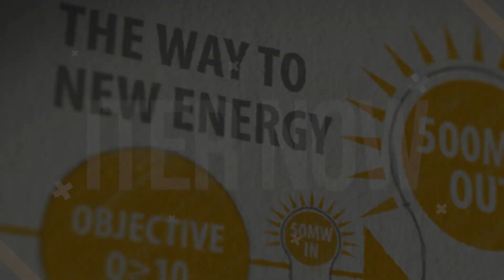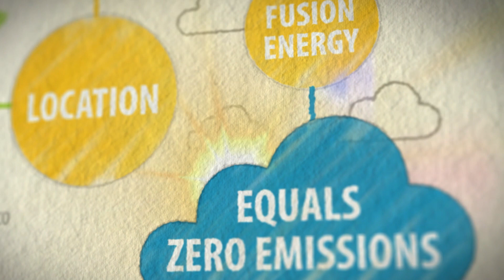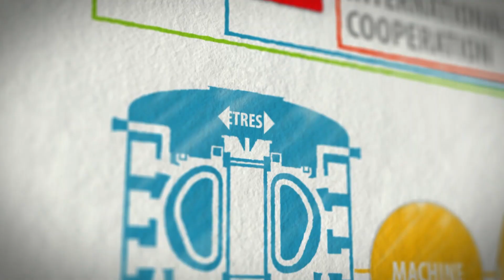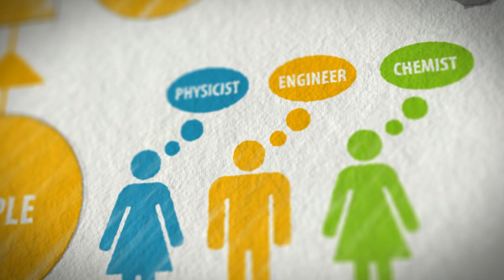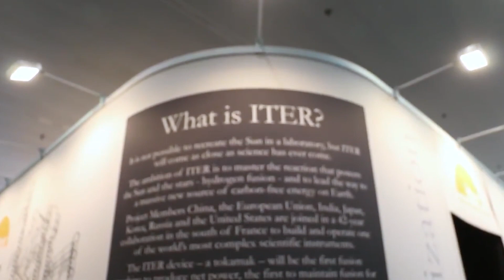전 세계 인구의 절반, 한국 포함 35개 국가가 참여한 최대 규모 국제 공동 프로젝트 이야기[ITER NOW]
한국을 포함한 미국, 중국, 유럽연합, 인도, 일본, 러시아 등 35개의 국가가
인류 사회의 미래를 바꾸고자 새로운 에너지원, ITER라는 하나의 목표를 향해 나아가고 있습니다.

국제핵융합실험로 ITER는 우리 모두의 것입니다.
인류 역사상 가장 큰 규모의 국제 공동 연구 개발 현장에서 일어나는 놀라운 기술력과
그것을 이뤄내는 연구진들의 노력에 대한 이야기들을 들려드립니다.

★★국제핵융합실험로 ITER 건설현장 내부 영상